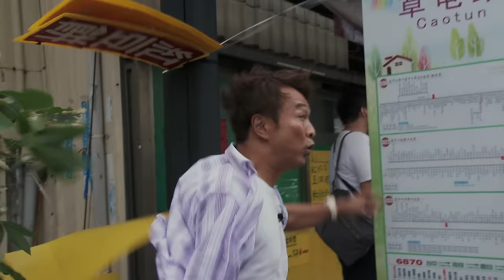『ローカル路線バス乗り継ぎの旅 THE MOVIE』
魅惑の台湾で、タイムリミットは3泊4日。旅情よりゴール優先！
のはずがハプニング満載で、笑いと涙の感動ロードムービーに！
“台北”から最南端の“ガランピ灯台”へ――ローカル路線バスだけで“乗り継げる”か！？

2016年2月13日、まさかの？全国ロードショー！